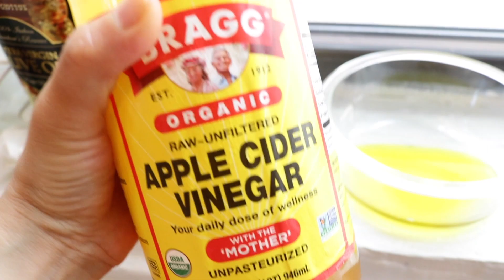The Things I'm Loving This Month~ JULY \\\ books, exercise, makeup, food!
I'm happy to be sharing some of the things I'm loving
And using like crazy this month.

So much more content to come this year.